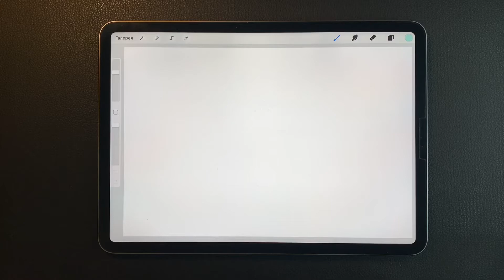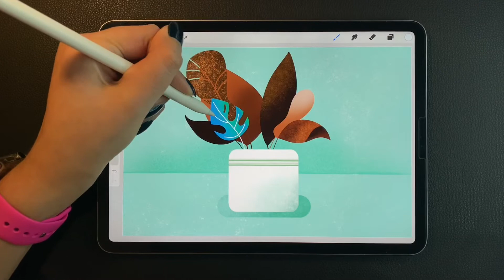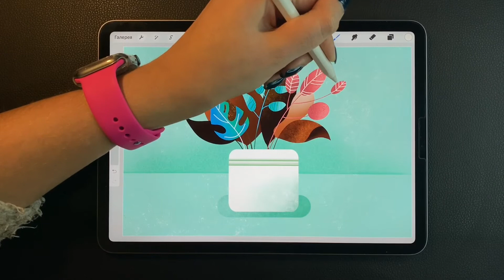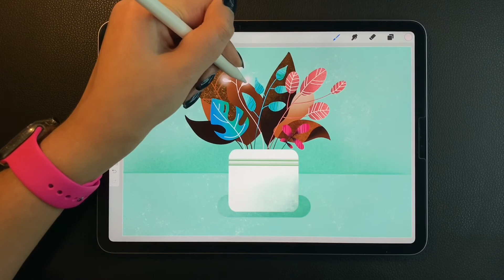Как нарисовать цветы ✦ Create a Flat Style Floral Bouquet in Procreate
✦ Всем привет!
В сегодняшнем видео я покажу, как рисую легкий рисунок цветов в вазе на планшете iPad Pro в программе ProCreate.